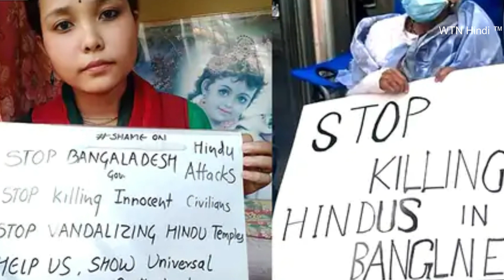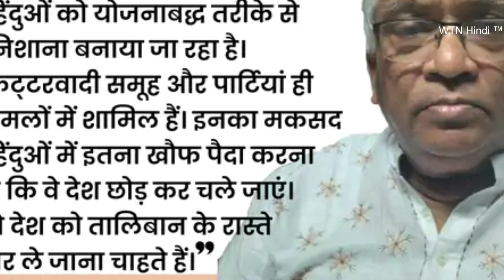बांग्लादेश में हिंदुओं पर हमले का नया पैटर्न खौफ वहां भी जहां पहले कभी हिंसा नहीं हुई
'हिंदू महिलाएं बिलख रही थीं, घरों और दुकानों में आग लगा दी गई थी। हर चेहरे पर खौफ था। बांग्लादेश के हिंदू दशकों से इस खौफ के साए में जी रहे हैं, लेकिन अब ये दहशत उन इलाकों में भी पहुंच रही है, जहां पहले ऐसा नहीं हुआ था।'

ये कहना है बांग्लादेश में हिंदुओं के अधिकारों के लिए काम करने वाले सामाजिक कार्यकर्ता निर्मल चटर्जी का, जो हाल में हिंसाग्रस्त रहे नड़ाइल जिले के दघाइल गांव का दौरा करके लौटे हैं। यहां दो सप्ताह पहले एक कथित विवादित फेसबुक पोस्ट के बाद हिंदुओं को निशाना बनाया गया था।